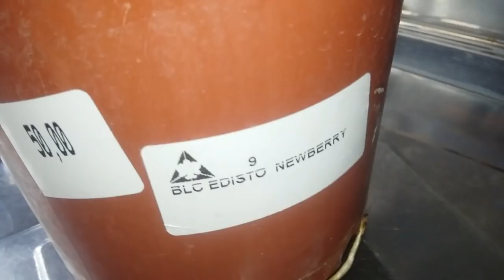DICAS IMPORTANTES PARA REPLANTAR ORQUÍDEA QUANDO VOCÊ COMPRA E LEVA PARA CASA...!!!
Neste vídeo venho dando dicas da hora que devemos fazer o replante de orquídeas, quando compramos e levamos para casa...